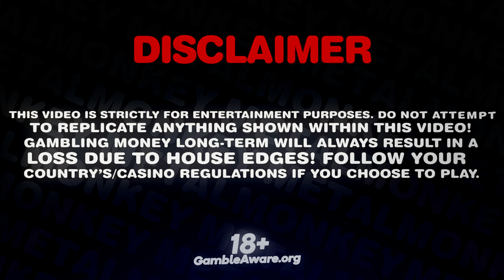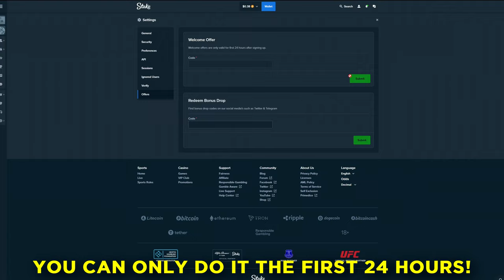This SUGAR RUSH BONUS BUY saved me so hard!